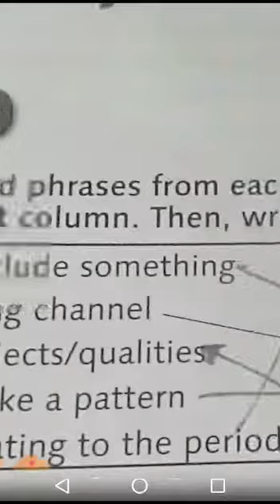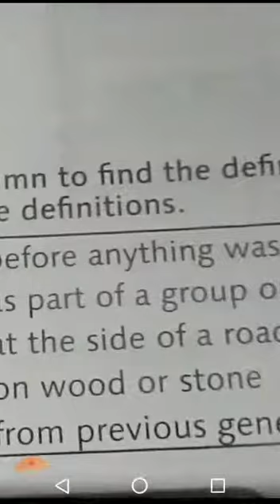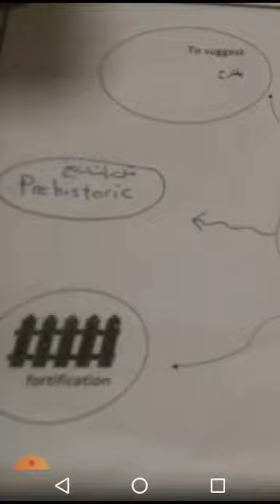الصف الثامن - مادة اللغة الانجليزية 2 - روضة ومدرسة أكاديمية العزيز النموذجية